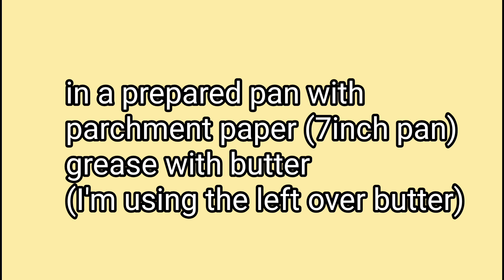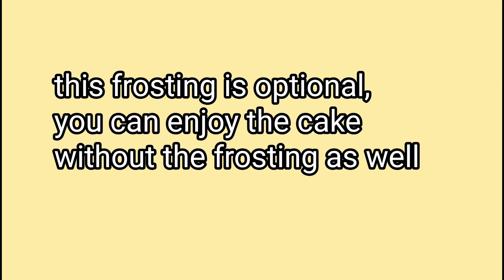Keto Lemon Cake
Ingredients :
200grm almond flour

1 1/2 tsp baking powder

1 tsp lemon juice

1 tsp lemon grated skin

4 eggs yolk

4 eggs white

100ml melted butter /oil, coconut oil

1/4 lemon oil (optional)

Frosting
200grm cream cheese
100ml whip cream
1 tsp lemon juice